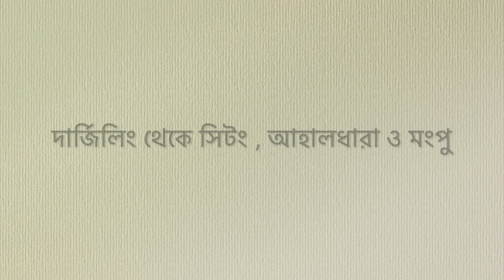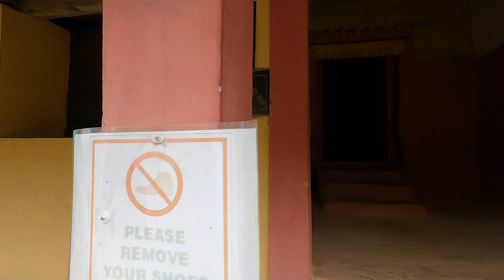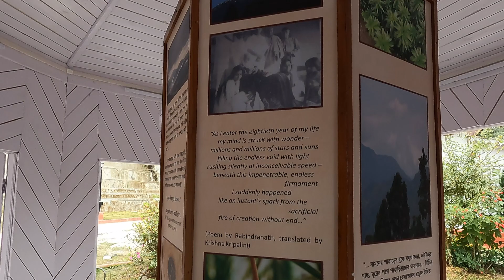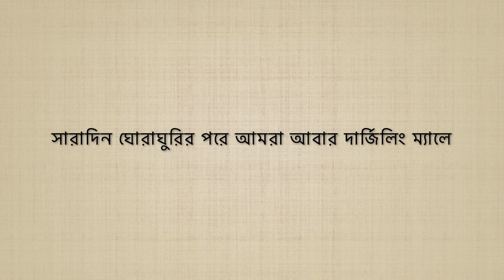Darjeeling Diary | Part 2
On 11th Feb 2023, from Darjeeling we started for sittong, we have visited Mahaldiram Tea garden, Lepcha monastery, Namthing Pokhari, Ahaldara view point , Sittong orange garden, jogighat, Namthing Pokhari & returned back to Darjeeling

Car took 3500, Driver number : 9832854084

Track: Wish (xiao version)
Watch:
 • No Copyright Musi...  ​
Video Link :
 • No Copyright Beau...